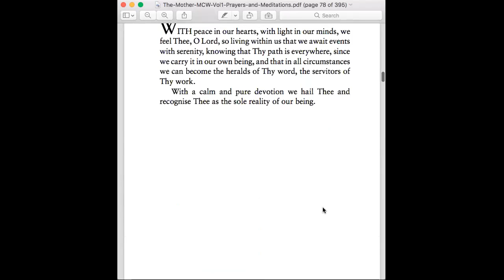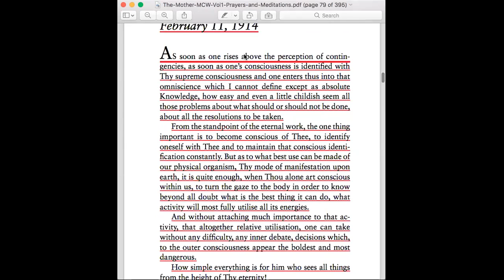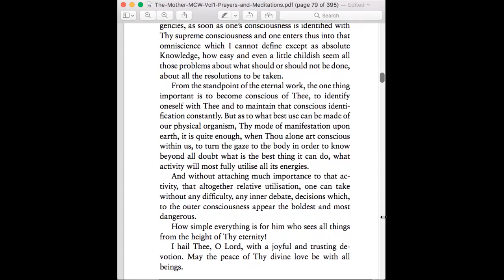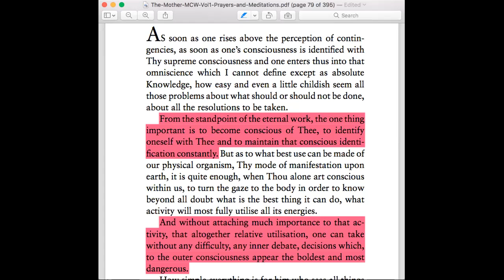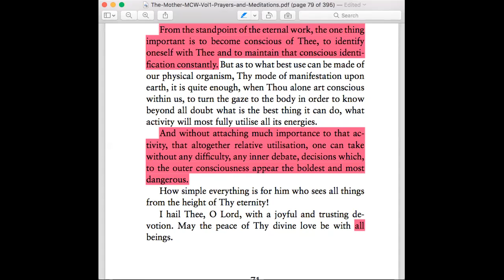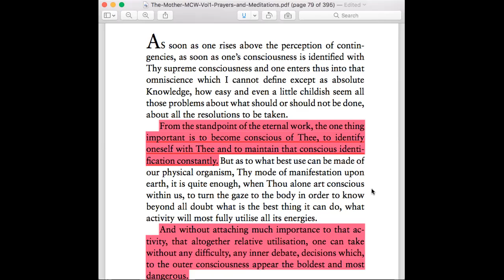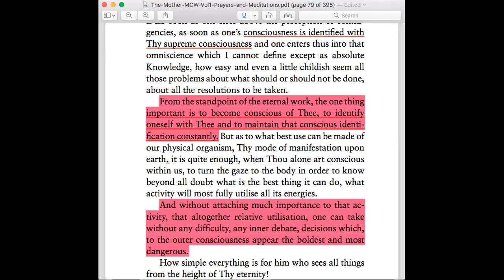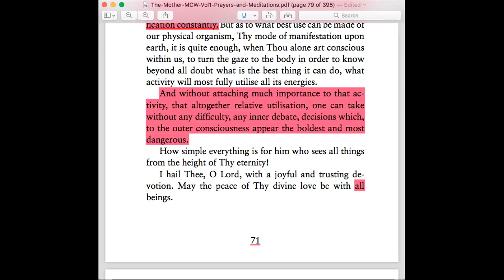Week 5- Prayers and Meditations by the Mother-VII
Week 5 of 9 week online course on Prayers and Meditations by the Mother-VII

WITH peace in our hearts, with light in our minds, we feel Thee, O Lord, so living within us that we await events with serenity, knowing that Thy path is everywhere, since we carry it in our own being, and that in all circumstances we can become the heralds of Thy word, the servitors of Thy work.
With a calm and pure devotion we hail Thee and recognise Thee as the sole reality of our being.
AS soon as one rises above the perception of contin- gencies, as soon as one’s consciousness is identified with Thy supreme consciousness and one enters thus into that omniscience which I cannot define except as absolute Knowledge, how easy and even a little childish seem all those problems about what should or should not be done, about all the resolutions to be taken.
From the standpoint of the eternal work, the one thing important is to become conscious of Thee, to identify oneself with Thee and to maintain that conscious identi- fication constantly. But as to what best use can be made of our physical organism, Thy mode of manifestation upon earth, it is quite enough, when Thou alone art conscious within us, to turn the gaze to the body in order to know beyond all doubt what is the best thing it can do, what activity will most fully utilise all its energies.
And without attaching much importance to that ac- tivity, that altogether relative utilisation, one can take without any difficulty, any inner debate, decisions which, to the outer consciousness appear the boldest and most dangerous.
How simple everything is for him who sees all things from the height of Thy eternity!
I hail Thee, O Lord, with a joyful and trusting de- votion. May the peace of Thy divine love be with all beings.